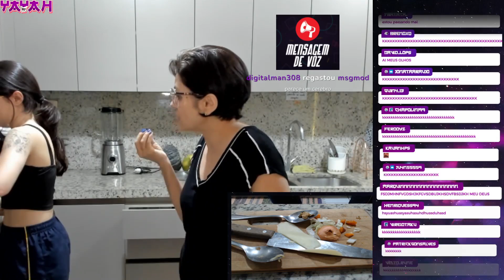YAYAH COZINHOU UM CÉR3BR0 KKKKKKKKKKKKKK